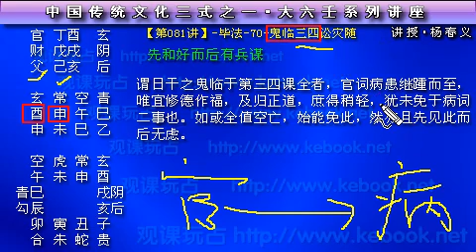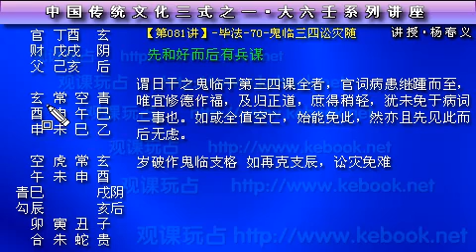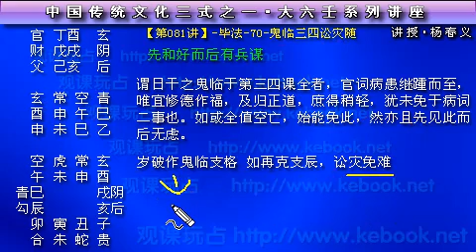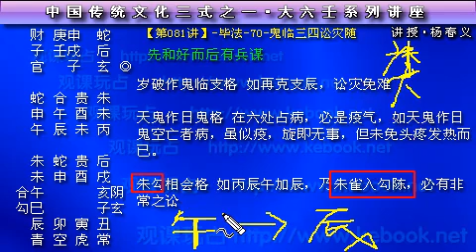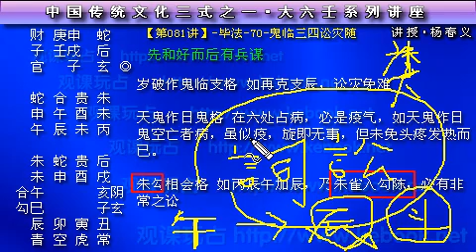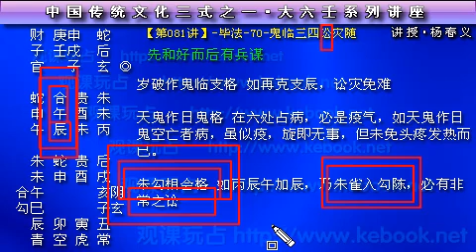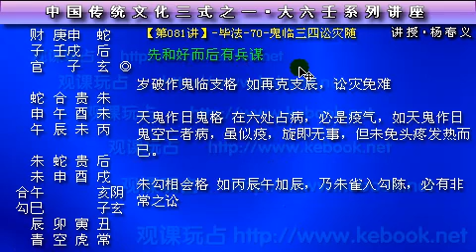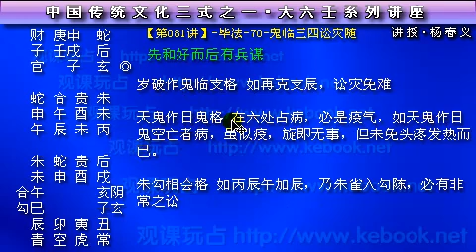082 大六壬 毕法69 70 遁鬼之变化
大六壬講義下載
baidu
提取碼: 8kpt

大六壬講義下載
baidu
提取碼: 8kpt